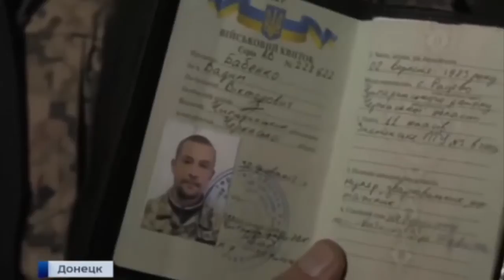Донецк: Захват пленных Гиви и Моторола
News World Новости Украины Сегодня Донецк Захват пленных Гиви и Моторола Разборка с Силовиками ВСУ Новости Украины Сегодня Donetsk Capture of prisoners Givi ...

Новости последнего дня!!! Подписываемся!

УКРАИНА НОВСТИ СЕГОДНЯ 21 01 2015 ▻Гиви и Моторола Разборка с пленными силовиками ВСУ ДОНЕЦК ДОНБАСС. УКРАИНА НОВОСТИ СЕГОДНЯ 2014. ПОСЛЕДНИЕ НОВОСТИ ...

Если Вы увидели у нас видео, которое нарушает Ваши права - сообщите нам, видео будет удалено.

Приветствуем вас друзья! На нашем новостном канале где освещаются свежие события СМИ -Украины,России! Вы узнаете первыми все новости России и Украины, новост...

Важные новости в мире.

Самые свежие новости, политика. Подп

Донецк: Захват пленных Гиви и Моторола Разборка с Силовиками ВСУ Новости Украины Сегодня 20/01/2015